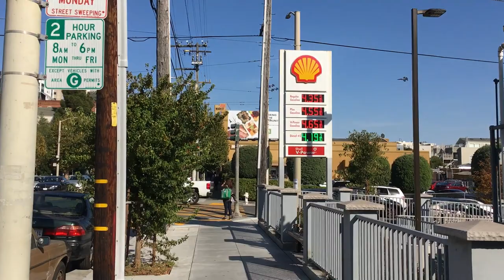Berkeley, Peoples Republic of Berkeley